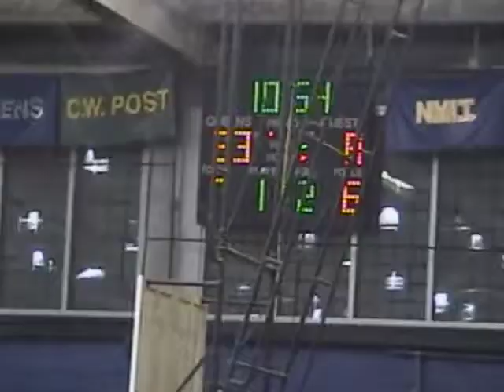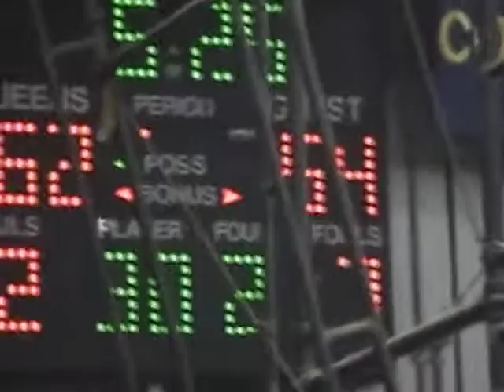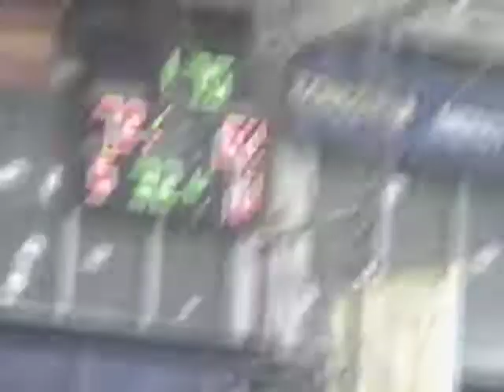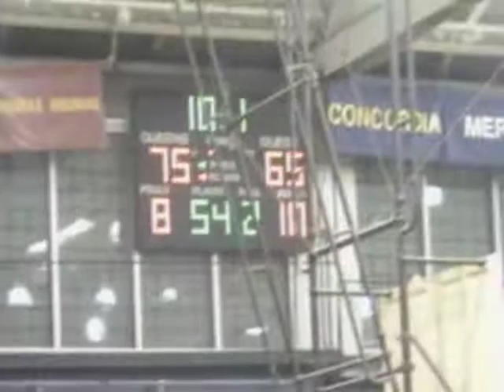QC vs Dowling Jan 2006